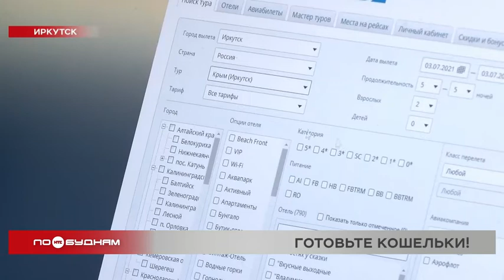Отдых на Байкале в майские праздники существенно подорожал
Несмотря на то, что в Прибайкалье развитие туризма идёт не совсем гладко, желающих посетить наш регион становится всё больше. К примеру, поток путешественников к нам ожидается в майские выходные. При этом отдых в Иркутской области дорожает. Почему, знает Ольга Харнутова.

Компьютерная мышь вот уже несколько дней стала продолжением руки сотрудницы иркутской турфирмы Марии Марковой. Она целыми днями ищет новые направления для туристов. Всё потому, что сейчас многие россияне решили посетить Байкал, и в местных отелях уже забронированы все номера почти до конца лета. После новостей о продлении майских праздников желающих посетить наш регион стало ещё больше. А, как мы знаем, спрос порождает увеличение цен.

МАРИЯ МАРКОВА, начальник отдела продаж турфирмы:

«Перелёт Москва – Иркутск стоил 18 тысяч, на майские праздники 25. 3 тысячи – это обычная стоимость номера в не сезон, на праздники это 5-6 тысяч».

Разницу в цене заметил и житель Владивостока Данил Белокриницкий. Он собирается провести майские выходные в Иркутской области. Приезжает уже сегодня. Но ему повезло, что он заранее спланировал отдых и купил билеты.

ДАНИЛ БЕЛОКРИНИЦКИЙ, житель Владивостока:

«Зашёл вчера посмотреть стоимость билетов и был удивлён, что цены подскочили. Ещё полгода назад билеты в обе стороны стоили 12 тысяч, сейчас они стоят почти 18. Подскочили цены и на жильё».

Экономисты этому факту не удивляются. Налицо типичный пример закона спроса и предложения.

РОМАН ЗЕЛЕНИН, экономист:

«Внутренний туризм очень подорожал в цене. Я бы даже сказал, что так дорого он никогда не стоил в истории Российской Федерации. Если спрос на внутренний отдых сильно вырос, то, естественно, предложение тоже начало сильно дорожать в цене. Эти цены федеральная антимонопольная служба никак не контролирует, то есть это решение каждого человека, соглашаться на этот отдых или нет».

Однако, несмотря на скачок цен, желающих посетить Иркутскую область становится только больше. Столица региона вошла в топ-10, куда на майские отправятся путешественники. Больше всего туристов к нам прилетит из Москвы и Санкт-Петербурга. А наши земляки собираются в Крым. На майские выходные в этом направлении из Иркутска даже добавили дополнительные авиарейсы. Был один в неделю, а станет четыре. Однако куда бы вы ни отправились, помните о мерах безопасности, чтобы не заразиться коронавирусом.